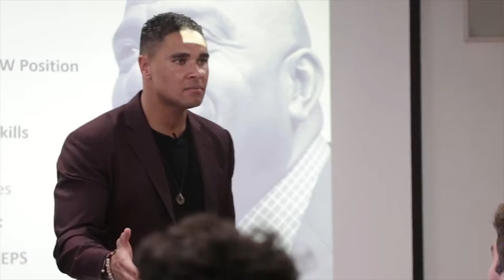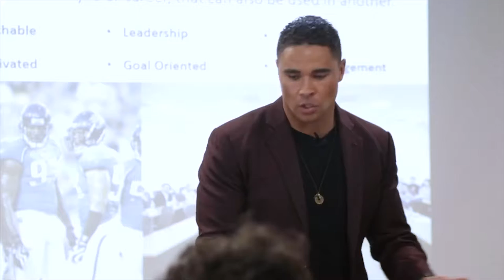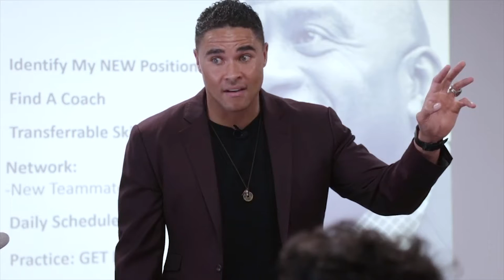Thomas R. Williams: "Student Athletes Transition"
Thomas R Williams speaking to USC student athletes about transition and not only being great on the field or court but also being great in life.